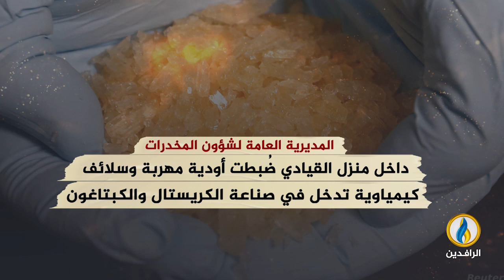انفوجرافيك | آخر فصول انتشار المخدرات في العراق.. تورط الإطار بالاتجار